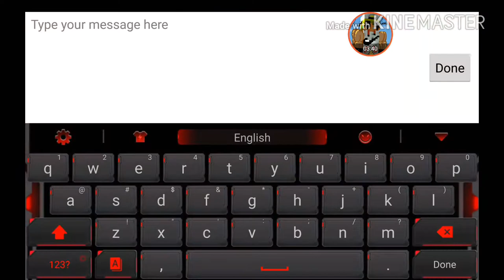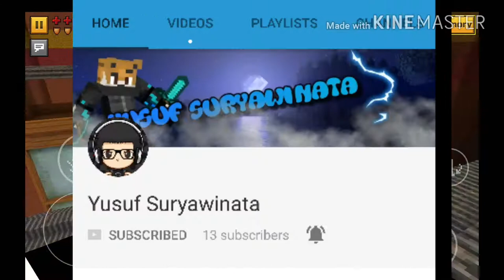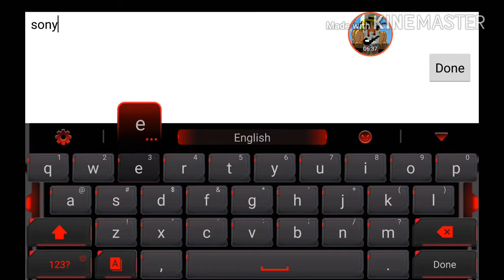1v1 (Luke vs Straps) | SHOUTOUTS! [Epic Battle] PixelGun3D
Hey guys hopefully you enjoyed my video!

Who wants to be next video shout out?
First 4 people to comment bellow!
Not the same people as I shouted in this video!